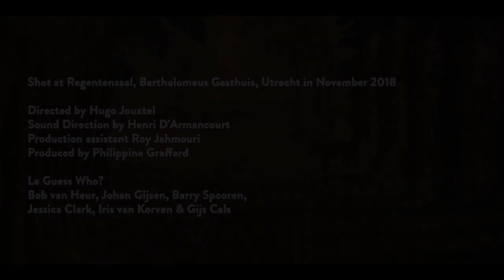Kate NV - вас You & Softly the Spirit Flew Up to Heaven | A Take Away Show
Shot at Regentenzaal, Bartholomeus Gasthuis, Utrecht in November 2018

Directed by Hugo Jouxtel
Sound Direction by Henri D'Armancourt
Production assistant : Roy Jahmouri
Produced by Philippine Graffard for La Blogothèque

Le Guess Who?
Bob van Heur, Johan Gijsen, Barry Spooren, Jessica Clark, Iris van Korven & Gijs Cals